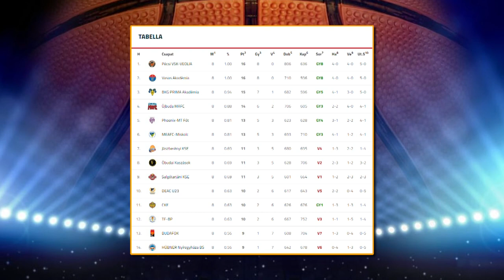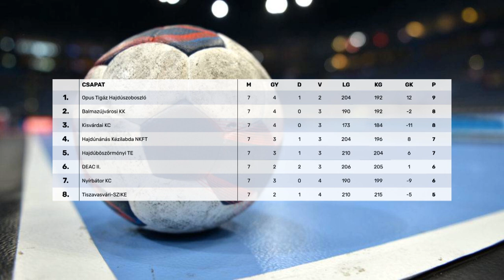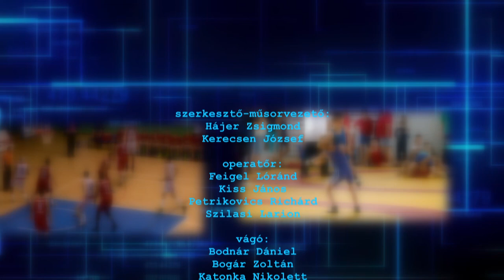Sportszelet - 2023.11.17.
Témák:

- Továbbra is nyeretlen hazai pályán a bajnokságban a Hübner-Nyíregyháza Blue Sharks.
- Elkezdte a felkészülést a következő szezonra Helebrandt Máté.
- Közel egy órát emberhátrányban játszva győzött Nyíregyháza Spartacus.
- Vereséggel zárta az alapszakasz első körét a nyírbátori férfi kézilabda csapat.